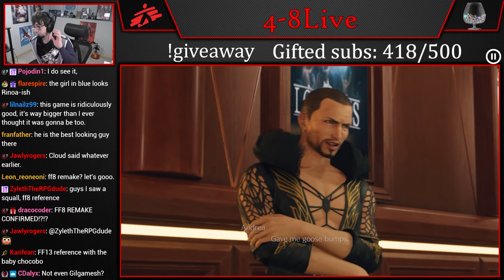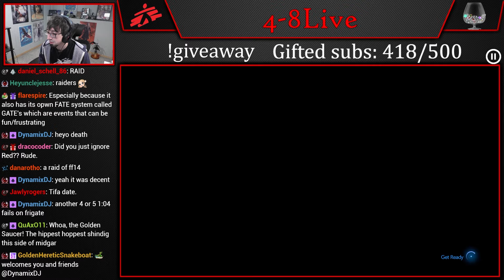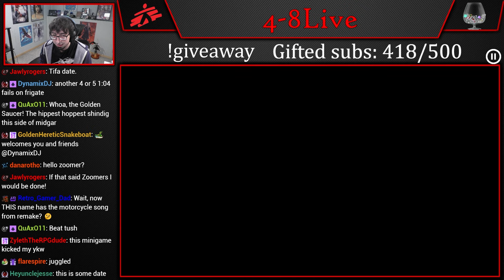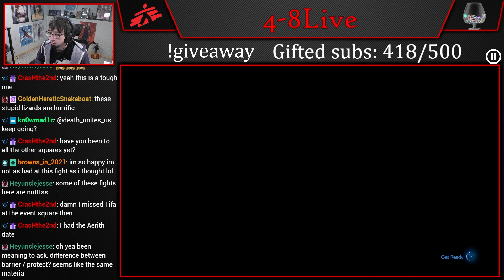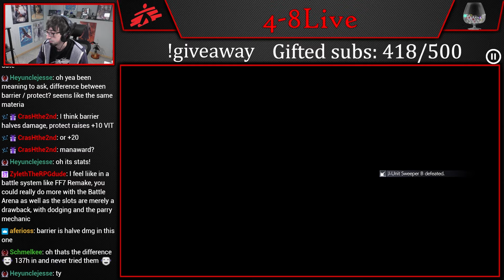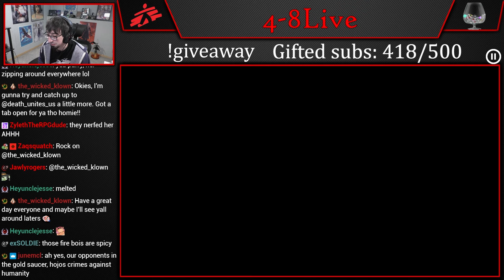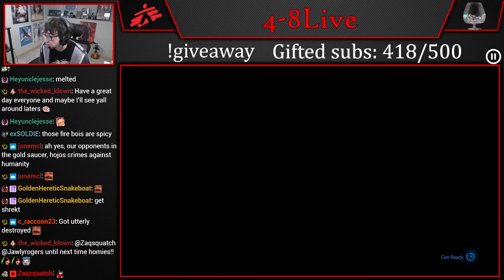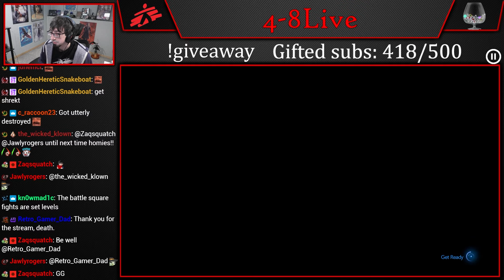Let's Play Final Fantasy VII Rebirth (Part 37) [4-8Live]